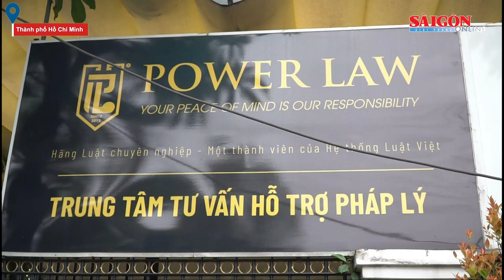Bắt giữ 11 nhân viên Công ty Luật Power Law chuyên cắt ghép ảnh, gọi điện vu khống để đòi nợ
Công an xác định 35 đối tượng có hành vi sử dụng, cắt ghép hình ảnh vu khống, đưa thông tin sai sự thật về người vay tiền để bôi nhọ danh dự, nhân phẩm, uy tín của các tổ chức, cá nhân nhằm mục đích thu hồi nợ.